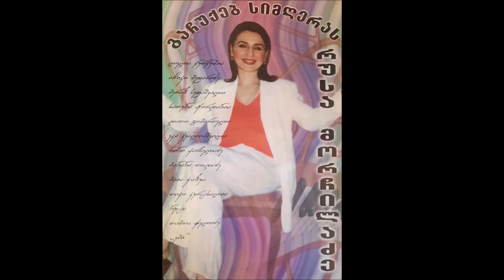ნინი ქარსელაძე & ხათუნა ჟორდანია - ასე იწყება ზღაპარი (2001)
მუსიკის ავტორი: რუსა მორჩილაძე
ტექსტის ავტორი: გია ჯოხაძე
არანჟირების ავტორი: კოტე ნონიკოვი
ასრულებენ: ნინი ქარსელაძე & ხათუნა ჟორდანია
სიმღერა ალბომიდან "გაჩუქებ სიმღერას"